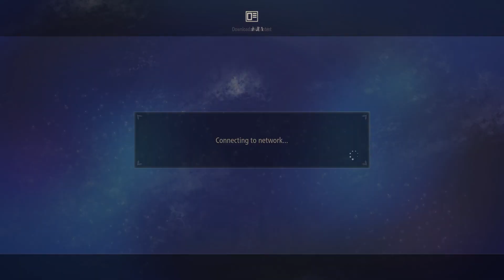Tales of Arise - Part 1 - The Masked Man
We begin our adventure through Tales of Arise, occasionally featuring friends of mine as co-commentators